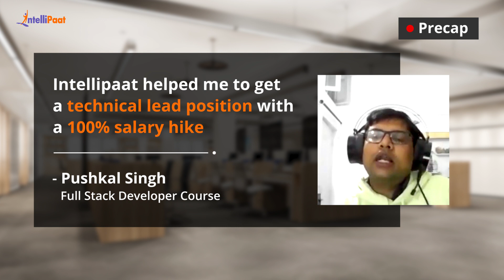Became a Full Stack Developer | Got Job with a 100% of Salary Hike | Intellipaat Career Transition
Watch how Pushkal Singh achieved a career transition from Operations to a Full Stack Developer with a 100% of salary hike. He was promoted to a technical lead position at cognizant. We have helped more than 600,000+ aspiring students and working professionals transform their careers.

Intellipaat Edge
1. 24*7 Life time Access & Support
2. Flexible Class Schedule
3. Job Assistance
4. Mentors with +14 yrs
5. Industry-Oriented Courseware
6. Life time free Course Upgrade